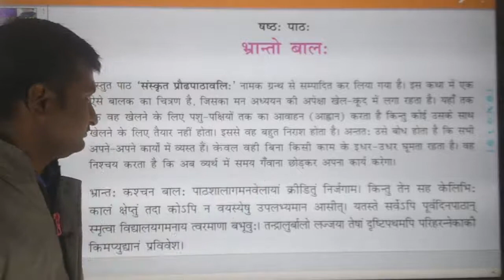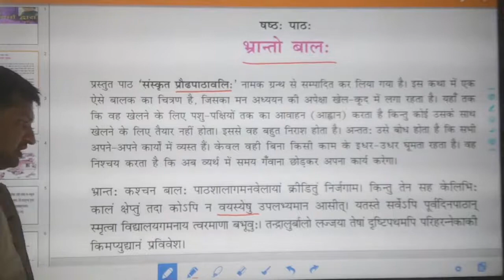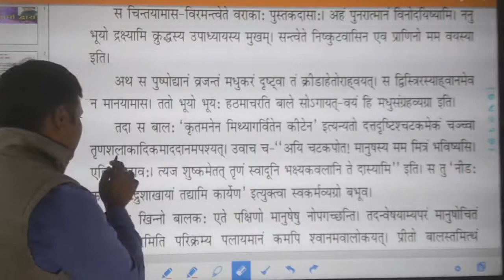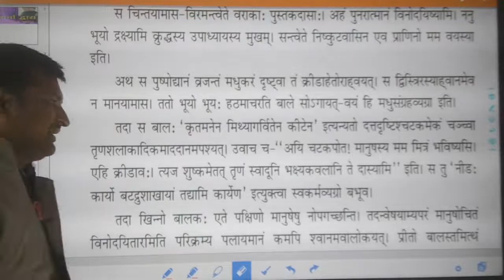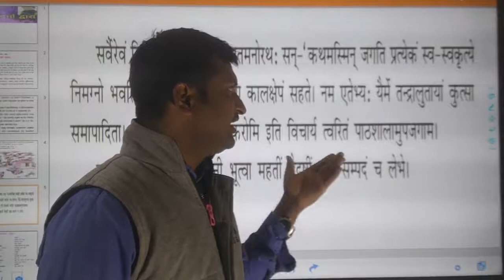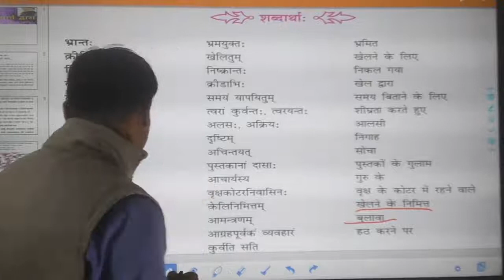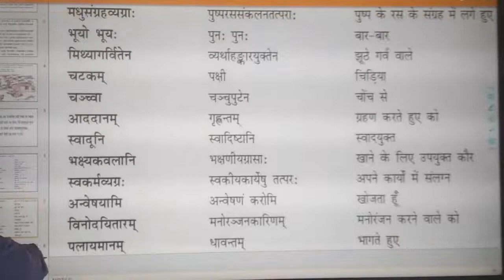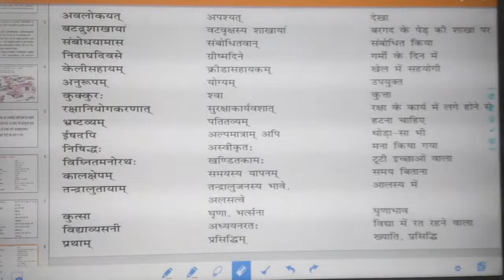भ्रान्तो बालः | संस्कृत | कक्षा 9 | पाठ 6